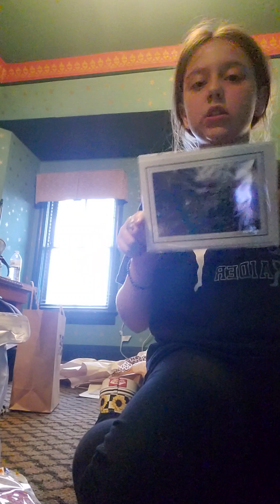What did me my mom and my brother get down town